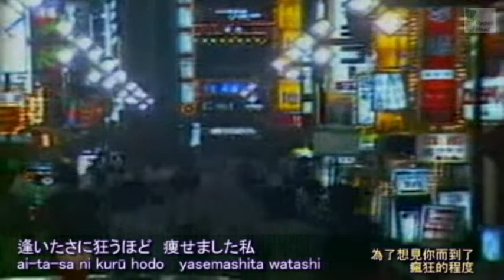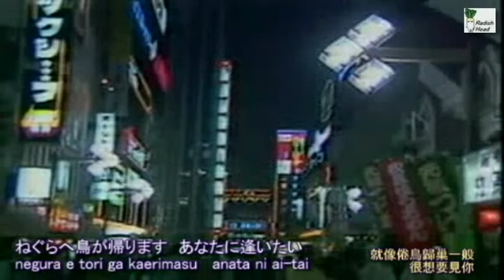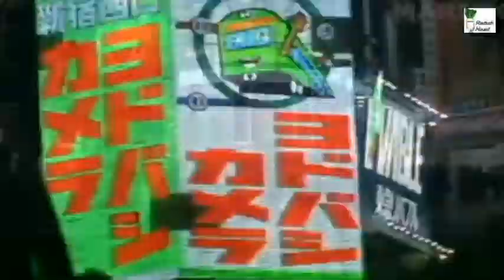浮草の宿 殿さまキングス 1975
Ukigusa no Yado
Performed: Tonosama Kings
作詞: 千家和也　作曲: 彩木雅夫　歌: 殿さまキングス
**女性を一人称の歌詞で、男性歌手が歌って…
**歌詞以女性為第一身，由男性歌手唱…